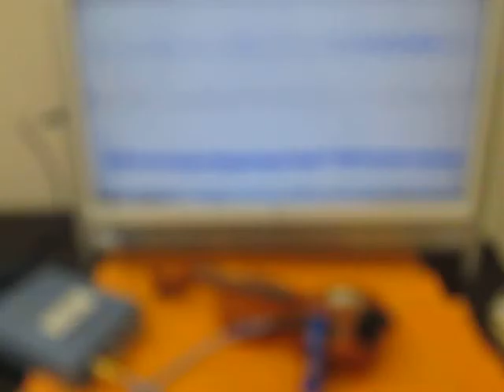音と超音波の組み合わせを利用した超音波制御技術 （超音波システム研究所 ultrasonic-labo）